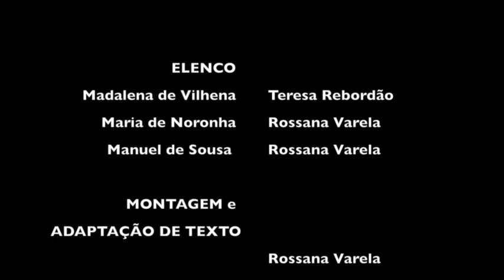Frei Luís de Sousa - Ato I cenas I, III e VIII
Curta-metragem realizada no âmbito da disciplina de Língua Portuguesa. Escola Secundária Rainha D. Leonor, Lisboa, fevereiro de 2014.
Adaptação da obra "Frei Luís de Sousa" de Almeida Garrett.